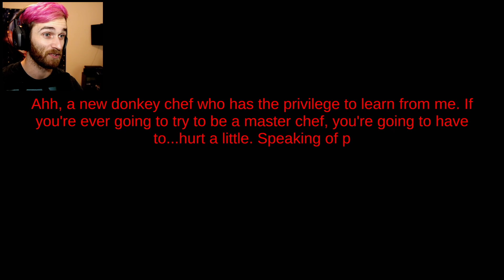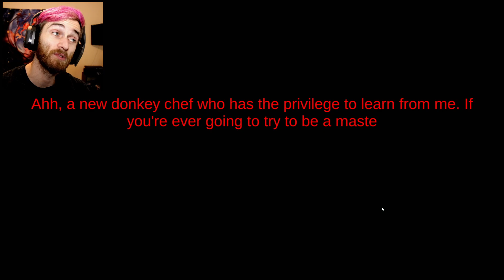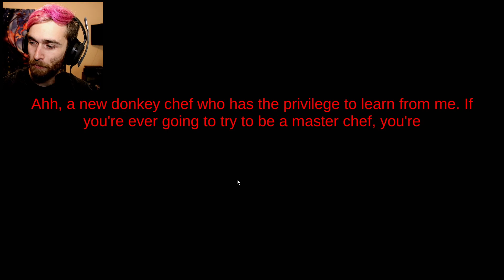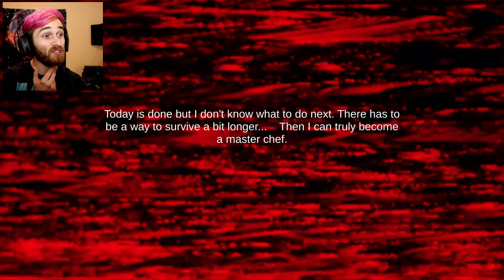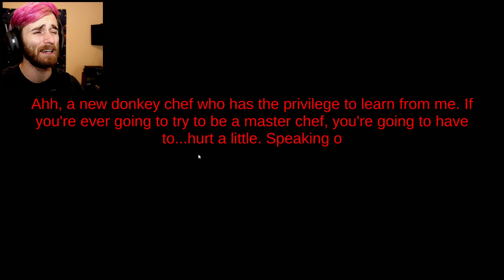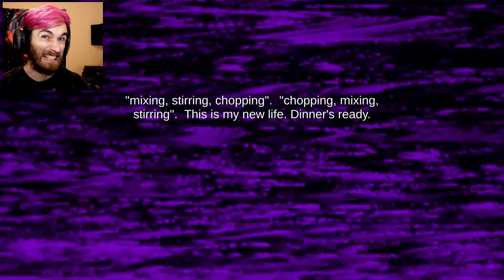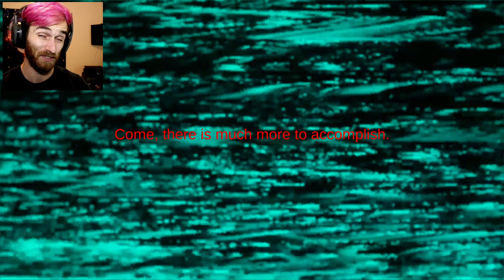IF DAVE MICROWAVES GAMES MADE A MR. MIX GAME | Chef Ramsay (Bug Baker Games)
Chef Baker Games, or should I say BUG BAKER GAMES, the next up and coming parody horror game developer has created a new game based on Chef Ramsay! This game is actually pretty spooky and shares a pretty awesome resemblance to the Mr. Mix Creepypasta. It looks like a parody cartoon horror game version of that video game creepypasta if Dave Microwaves Games were to make it. Bug Baker Games is getting better, and I'm really excited to see what they make next!

Play Chef Ramsay!

Go follow me on GameJOLT!

Go follow me on Itch.io!

Thumbnail art by Ace & HarveyB on Twitter!